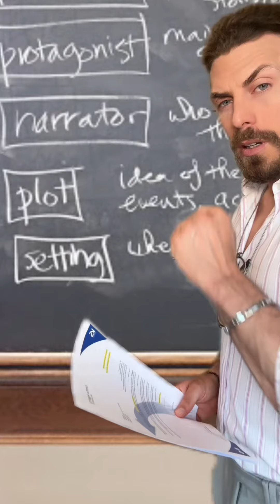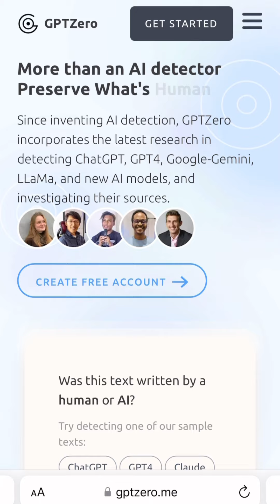Studenti beccati😫❗️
Da oggi fare tesine, ricerche, articoli e saggi sarà un gioco da ragazzi grazie a hix.bypass che vi permetterà di umanizzare i testi creati dall’IA, in modo da non essere scoperti dai prof, aggirando i principali strumenti di rilevamento dell’IA.